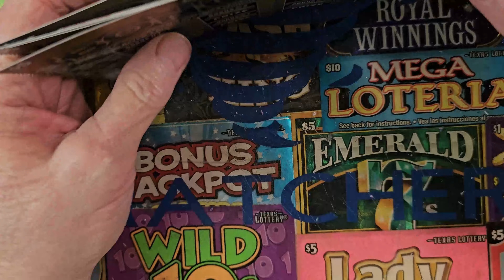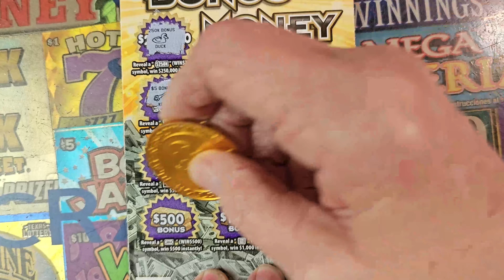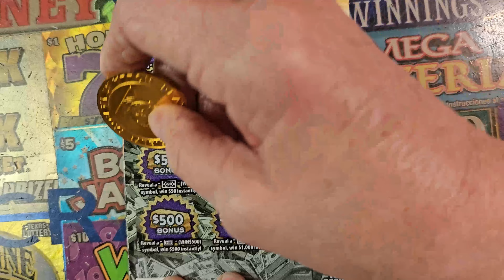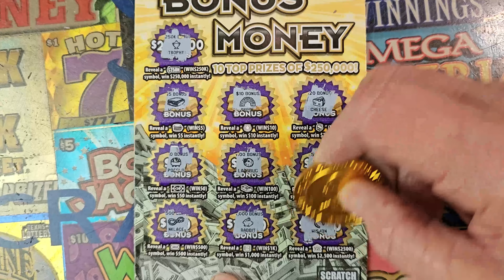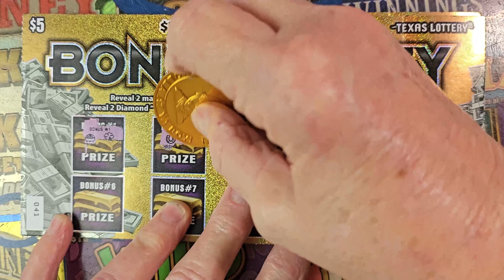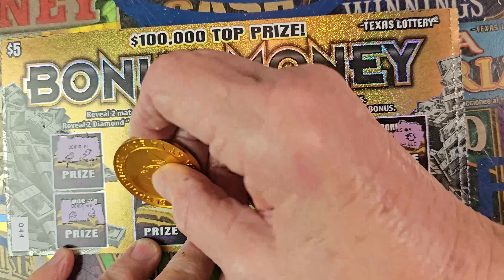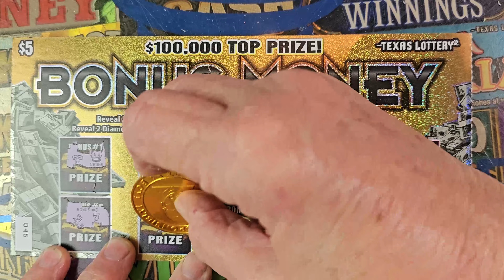🔥TEXAS VS PENNSYLVANIA BONUS MONEY BATTLE LOTTERY TICKET🔥